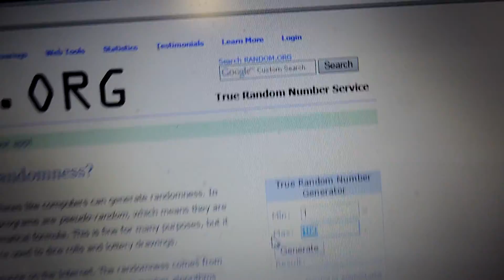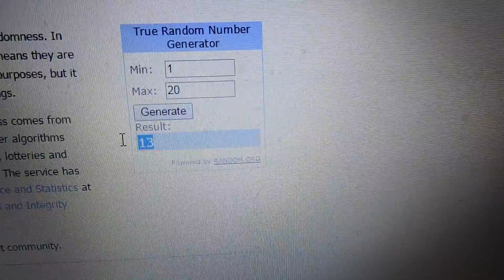David Stone 4/5/16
2 WINNERS! XXL FB'S